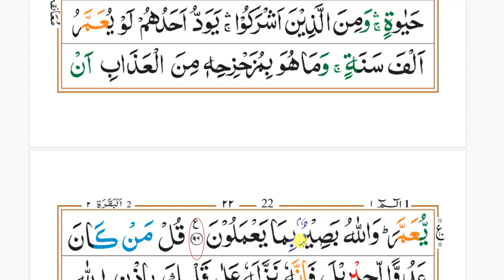Surah 2 Al Baqarah Ayat 87 to 96 Ruku11 word to word with Tajweed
surahalbaqara 87-96
 word by word